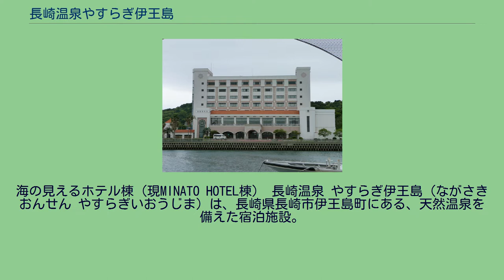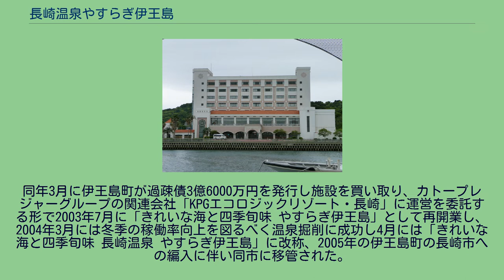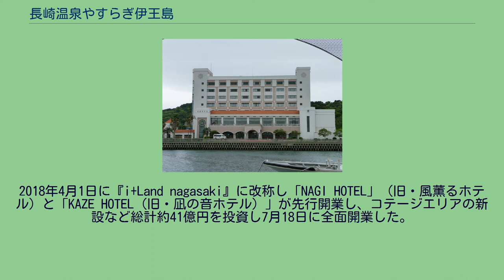長崎温泉やすらぎ伊王島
海の見えるホテル棟（現MINATO HOTEL棟） 長崎温泉 やすらぎ伊王島（ながさきおんせん やすらぎいおうじま）は、長崎県長崎市伊王島町にある、天然温泉を備えた宿泊施設。
2018年からは「i+Land nagasaki」（アイランド・ナガサキ）として営業。
松早石油・長崎県・伊王島町・ディックルネサンスなどが出資した第3セクター「伊王島スポーツリゾート開発」により総工費約100億円をかけ「ルネサンス長崎・伊王島」として1989年7月に開業。
その後バブル崩壊による経営不振に伴い2000年1月に「ホテルエスパーニャ」に改称の後、約100億円の負債を抱え2001年12月21日に伊王島スポーツリゾート開発が解散し施設は2002年1月12日に閉鎖。
同年3月に伊王島町が過疎債3億6000万円を発行し施設を買い取り、カトープレジャーグループの関連会社「KPGエコロジックリゾート・長崎」に運営を委託する形で2003年7月に「きれいな海と四季旬味 やすらぎ伊王島」として再開業し、2004年3月には冬季の稼働率向上を図るべく温泉掘削に成功し4月には「きれいな海と四季旬味 長崎温泉 やすらぎ伊王島」に改称、2005年の伊王島町の長崎市への編入に伴い同市に移管された。
その後は合併に伴う広域化でリゾート設備の補修が認められず海沿いの潮風で老朽化が早く進み、長崎市の市庁舎移転やMICE施設建設との兼ね合いもあり民間譲渡を検討し従来から運営を担っていたカトープレジャーグループが受け入れる形となり、関連会社の「KPG HOTEL＆RESORT」が2017年4月に4億6300万円でやすらぎ伊王島の施設を取得し「長崎プレジャーアイランドリゾート計画」として大規模リニューアルを計画。
2018年4月1日に『i+Land nagasaki』に改称し「NAGI HOTEL」（旧・風薫るホテル）と「KAZE HOTEL（旧・凪の音ホテル）」が先行開業し、コテージエリアの新設など総計約41億円を投資し7月18日に全面開業した。
ガーデンエリアにある天然温泉YUYU SPA(ユユスパ)には、男女別の内風呂と露天風呂があり、様々なお風呂を楽しめる。